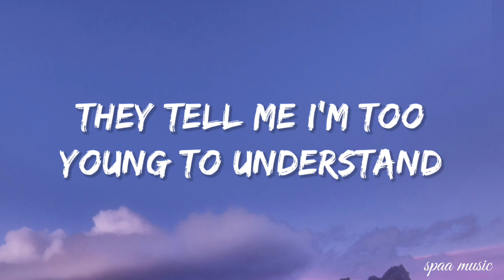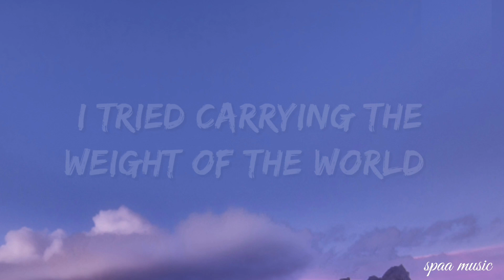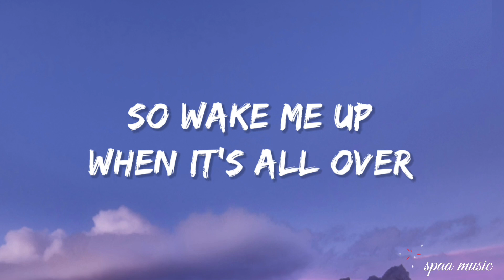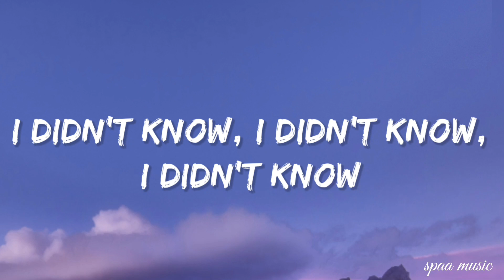Avicii - Wake Me Up (Lyrics)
🟧⬜🟧⬜🟧  LYRICS  🟧⬜🟧⬜🟧

 Is0kenny “Speak Up” Official Lyrics & Meaning | Verified

[Instrumental Drop]

[Bridge]
[Instrumental Drop]